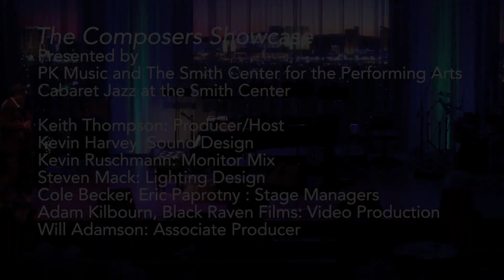Composers Showcase - Judy Brown - Just You and Me